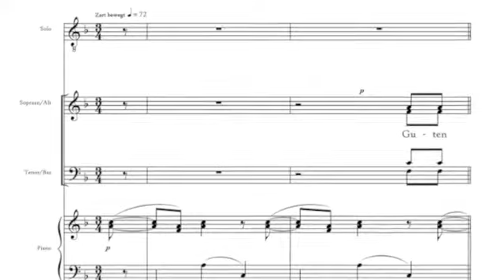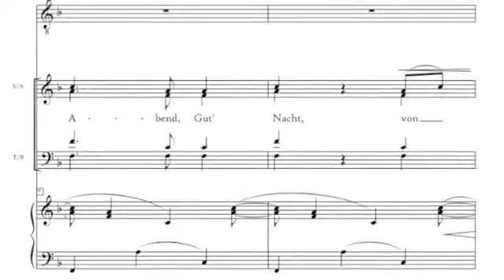SATB, Wiegenlied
Gemengd koor bewerking van het Wiegenlied van Brahms

Uitvoerenden:
Het Choral Music Projects Choir o.l.v. Fred de Vries
Gezinus Veldman, Piano
Martin Mans, Orgel
Gerrit van der Heide, Tenor
Opname locatie: Kerkcentrum 'De Ark' in Dronten
Opname: Richard Poot